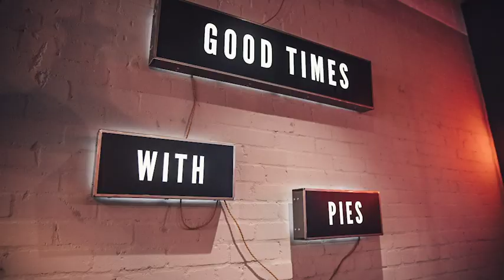15 years of Pieminister. YES we're celebrating!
15 years ago, two best friends had an idea: to start a soup company. Okay, so that wasn’t a great idea, but a better idea came soon after. On 15th December 2003, Jon & Tris opened the doors to a little pie shop in Stokes Croft, Bristol.

During its first day, the first ever Pieminister sold 5 pies. Plates were broken, and mash got thrown. It wasn’t all rosy, but Pieminister powered through and look at us now: We've launched over 60 different pie flavours and fed millions of people up and down the country at festivals, in pubs and in our cafes. We reckon that’s definitely something to celebrate. Thank you everyone who have bought a pie and supported us. Pie love to you all.